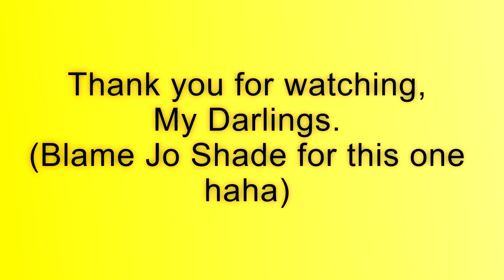Spoken Song: Pony - Ginuwine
Wildling turns Ginuwine's song Pony into a spoken word poem.